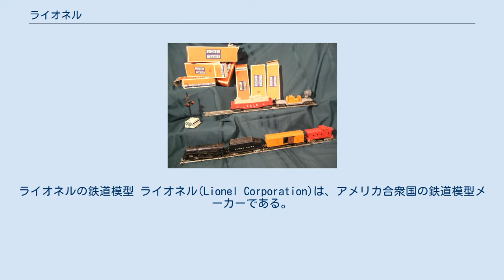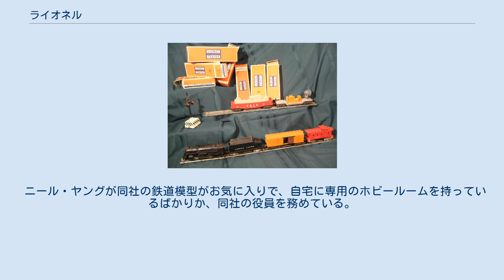ライオネル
ライオネルの鉄道模型 ライオネル(Lionel Corporation)は、アメリカ合衆国の鉄道模型メーカーである。
 当初は3線式スタンダードゲージ、3線式1番ゲージの鉄道模型を生産していたが、後に3線式Oゲージの生産に専念する。
同社の製品は堅牢で故障が少なく三代にわたって使用されている例もある。
初期の製品は今なお評価が高く、オークションで高値で取引されている。
 1930年代の世界恐慌の折に経営危機に陥り、その後も何度か経営危機に見舞われている。
しかし、いつの時代も同社の製品に愛着を持つ経営者が経営を引き受け、今日に至る。
現在でも往時を偲ばせるNYCの機関車等を生産、販売している。
 1934年にウォルト・ディズニー・カンパニーと契約を結び、ミッキーマウスの手押し車を販売。
わずか4カ月で25万台を売り上げる。
この手押し車のおかげで経営不振を脱することに成功。
このため当時の新聞に「ミッキーマウス、倒産企業を立て直す」と報道される。
 この後、タイアップ路線は加速し、ミッキーマウスを機関手とした鉄道模型なども製品化する。
最近では『ポーラー・エクスプレス』や『きかんしゃトーマス』の製品も供給している。
 これまではOゲージ一本槍だったが、近年では1番ゲージで往時の製品を復刻している。
 一見、旧式に見える交流3線式を使用しているが、故障が少なく、複雑なレイアウトでもギャップを切る必要がなく、いわゆるドッグボーン型のレイアウトで自動運転が可能なのも、交流3線式を採用しているためである。
交流3線式は当時、交流から直流に変換する適当な整流素子が無かったために広く用いられた。
現在では半導体が普及しており、少数派になりつつあるが、上記等の利用により、今なお根強い人気がある。
 ニール・ヤングが同社の鉄道模型がお気に入りで、自宅に専用のホビールームを持っているばかりか、同社の役員を務めている。